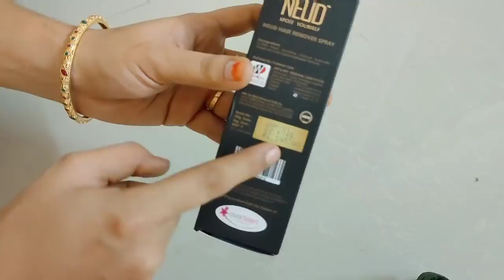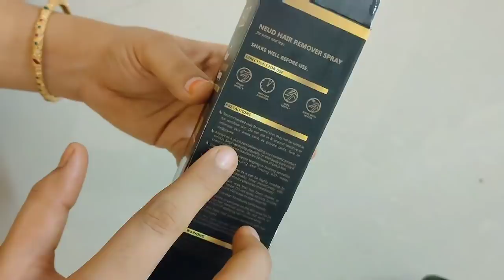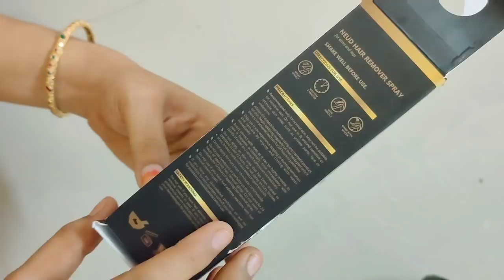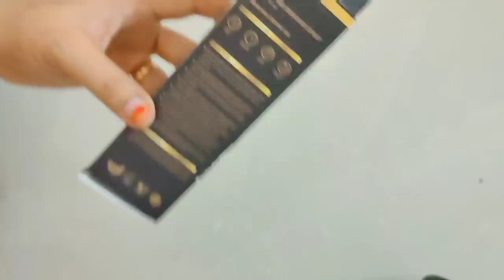ఇది ఒక్కటి రాస్తే చాలు కేవలం 5నిమిషాలలో మీ అవాంఛిత రోమాలు రాలిపోతాయి//remove unwanted hair just 5min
nude hair removal spray

Sravantimarothu@gmail. com

Sravanthi.m.773

Face book
Sravanthi m